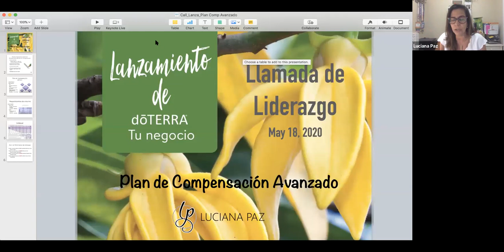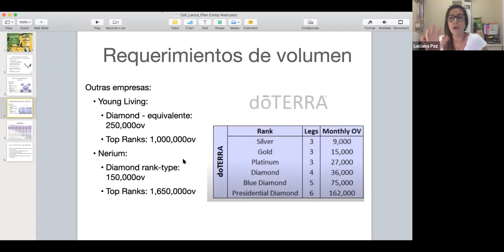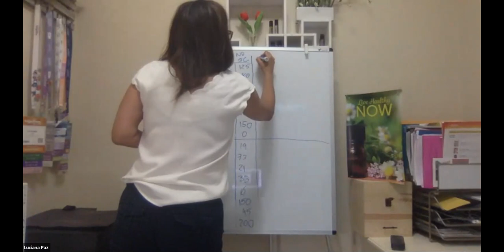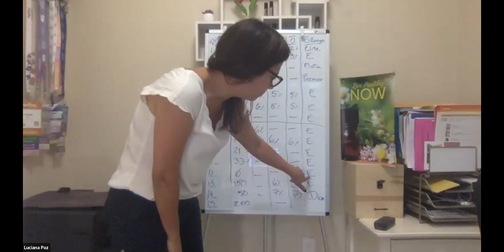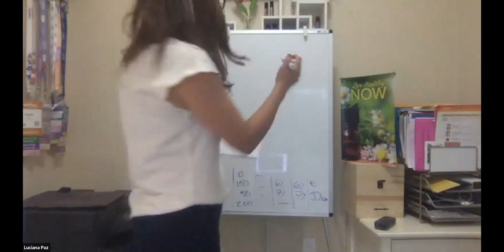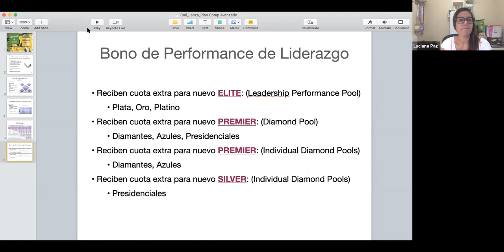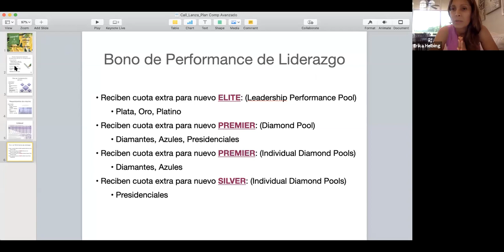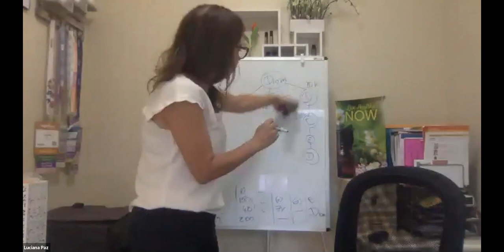Plan de Compensación Avanzado - May 2020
En esta reunion explico en detalles conceptos del plan de compensación de doTerra y porque eso hace con que sea el mas generoso en el marcado hoy!

¡doTerra está presente en muchos países! Cada país tiene diferentes kits de aceite. Si desea comprar un kit inicial de aceites esenciales u otros productos, ingrese a mi página: Lucianapaz.com y haga clic en Aceites esenciales.

¿Aún no conoces los aceites esenciales? ¿Tiene alguna pregunta antes de comprar su kit? ¡Ponte en contacto conmigo!

Luciana Paz
Líder Diamante dōTerra